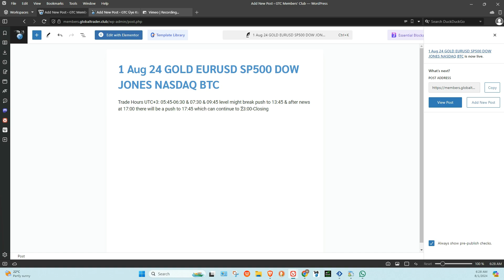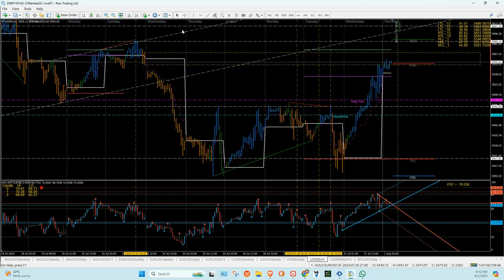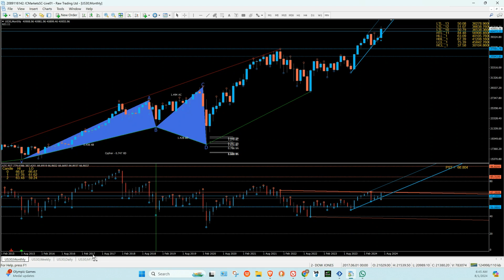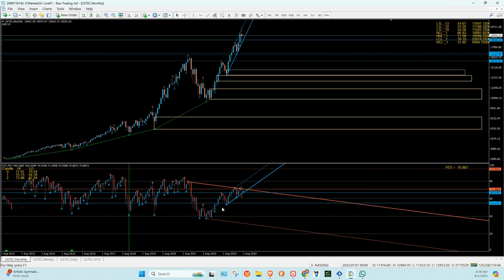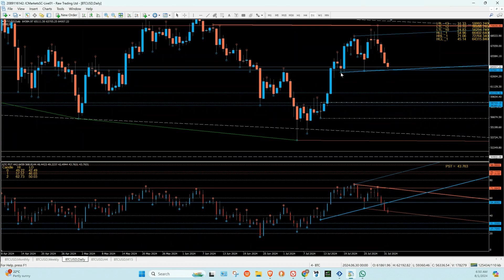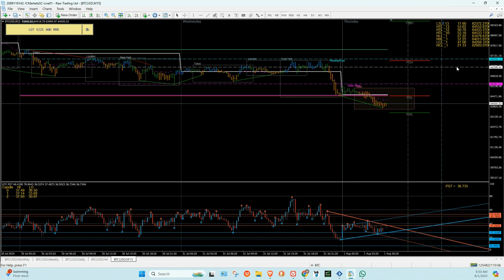AUG/1/2024, 6:26:15 AM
ASTRO TECHNICAL ANALYSIS